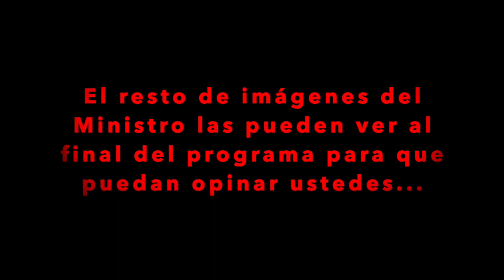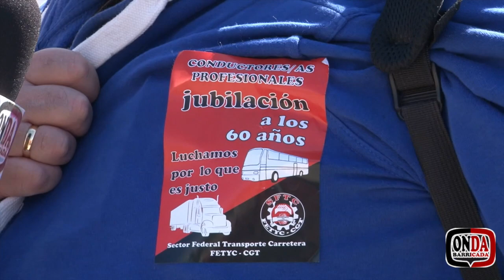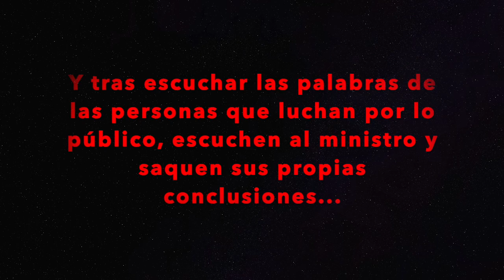Onda Barricada 128: Concentración en Almería. El transporte en lucha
El transporte público está en lucha, defendiendo el carácter público del mismo y los y las trabajadoras defendiendo un derecho de todos y todas. En Almería se unieron transporte por carretera y por ferrocarril para formar una unidad de lucha, algo que tuvo repercusión en la asistencia de personas a la concentración.

Y en medio de todo esto, la policía indica que no se pueden usar megáfonos, ni siquiera ponerse los concentrados en el lugar que se había comunicado y en el que la Subdelegación de Gobierno no había puesto trabas; la clave radicaba en la visita del Ministro Ábalos, al que no había que molestar con gritos reivindicativos. Un error hizo que parase delante de la concentración y tuvo que acercarse a las personas allí congregadas, aunque no estuviera previsto. No desvelamos lo que sucedió para que ustedes mismo puedan sacar sus conclusiones al terminar de visualizar este programa, puesto que recogimos las imágenes y las incluimos en este programa.

Al reflexionar, como siempre hacemos desde este programa, sobre lo que hemos vivido, podemos afirmar que hay ganas de defender lo público y que hay dos problemas fundamentales: las empresas privadas beneficiarias e incumplidoras, y las Administradoras que poco a poco destrozan lo público y consienten en que esto sea así. Y a todo esto, ministros que sonríen y se acercan al pueblo cuando no tienen más remedio o se equivocan sus conductores de aparcamiento. Al ver las imágenes ¿piensas que el Ministro tenía conciencia de lo que le solicitaba la gente, o él tiene muy claro el horizonte privatizador del transporte?

Esperemos que este Onda Barricada un tanto peculiar te haya gustado. Esperamos que verlo te motive a comentar y sobre todo esperamos que compartas este programa.